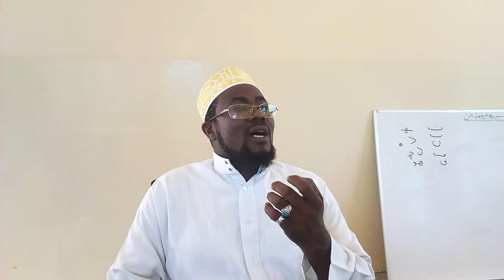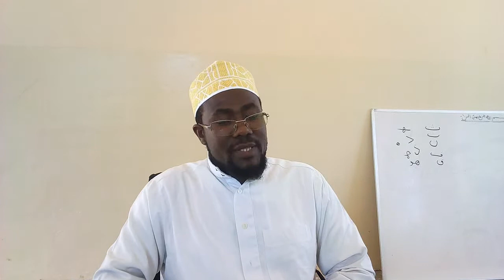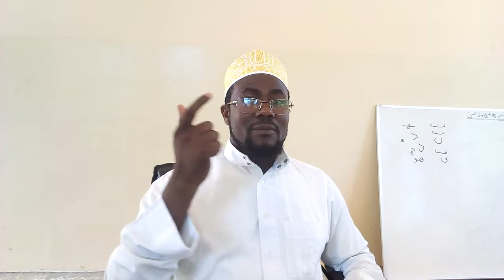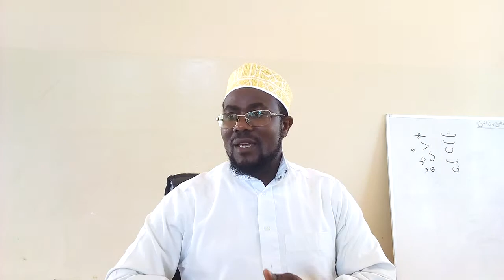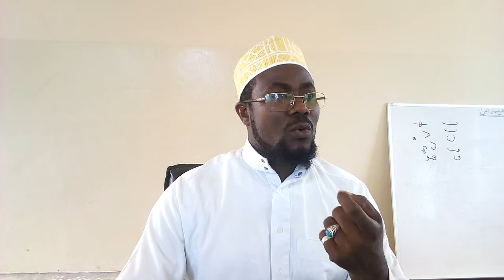Shk/Faqiih Vuai Kombo Akisomesha Ahkam Tajuwidi kwa riwaya ya warishi